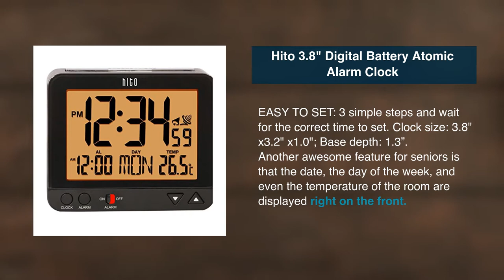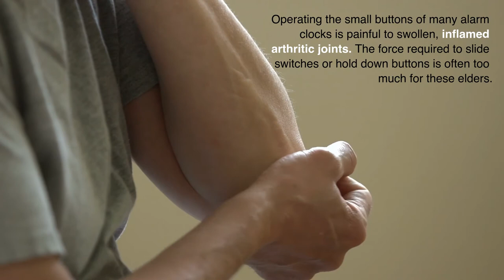Easy to Use Alarm Clocks for Seniors That are Simple, Easy to Set, and Loud!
Some alarm clocks present challenges for seniors. The best alarm clocks for the elderly are easy to use and set and have large buttons with easy to read print. Here are the best easy to use alarm clocks for the elderly.

hito 3.8" Digital Battery Atomic Alarm Clock
Travelwey Home LED Digital Alarm Clock
Peakeep 3D Numbers No Tick-Tock Analog Alarm Clock
Sonic Alert SB300SS Sonic Boom Loud Vibrating Alarm Clock
American Lifetime Day Clock
📌 Pinterest: Find inspiring boards and ideas for elderly care and lifestyle